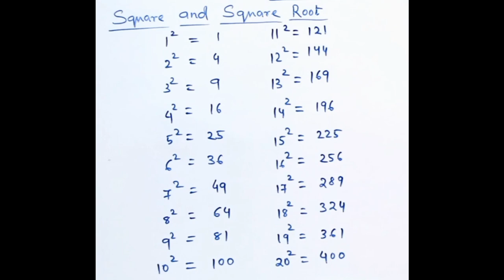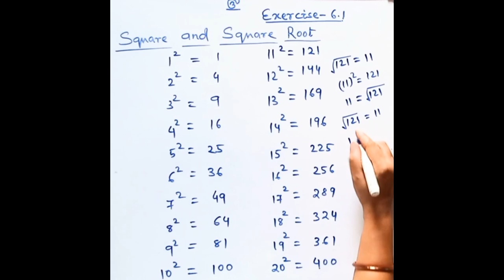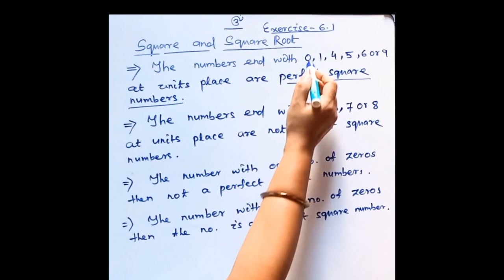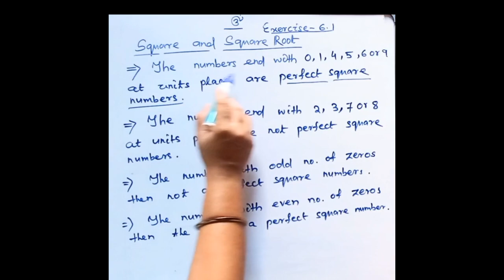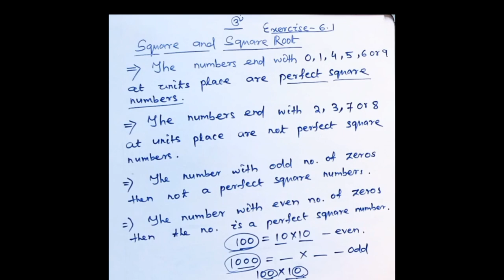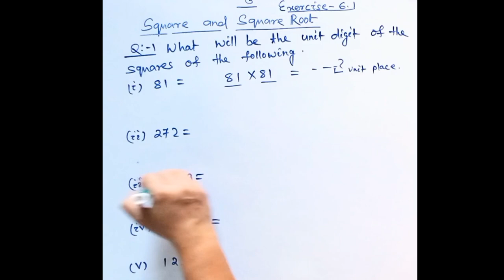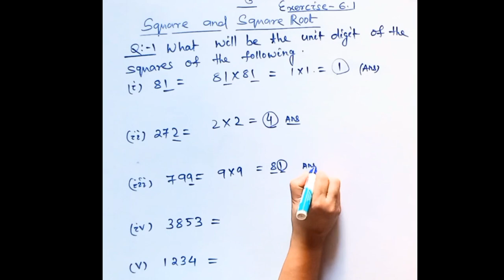Question no -1,2/Exercise -5.1/Class-8/Square & Square Root NCERT MATH #2024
IMPORTANT:  Square & Square Root| Class-8 | NCERT CHAPTER - 1 | Pt.1

Welcome to Tutee Guide Class-8 series, where we dive into the fascinating world of (Square & Square Root  ) If you've ever wondered about learning math questions effortlessly, you're in the right place!